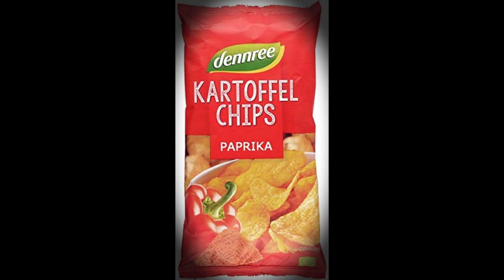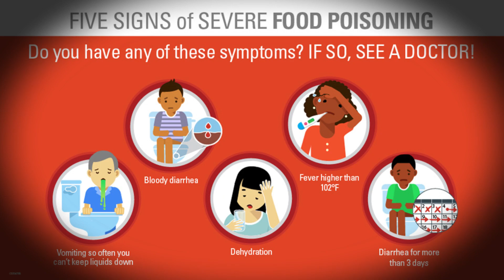Organic Potato Chips Scandal: The Hidden Carcinogens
Discover the shocking truth behind your favorite snack! In this investigative report, we unveil the presence of three carcinogenic substances - acrylamide, mineral oil hydrocarbons, and glycidol - in organic potato chips. While some brands pass the test, many stumble, raising concerns about quality control. Join us as we dissect the mystery of how these harmful elements find their way into seemingly healthy snacks and explore the implications for your health. Stay informed and stay safe with Trending Facts TV!